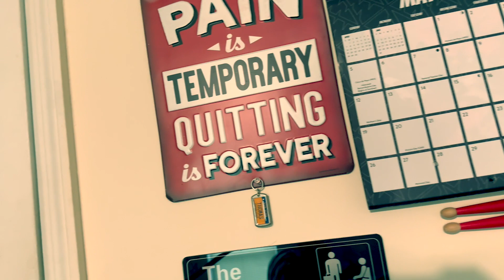The Unknown Stuntman (The Fall Guy Theme) | Rewritten | Lee Majors, Blake Shelton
I mixed both version of The Unknown Stuntman together with some updated stars, and I think it's not too shabby. What do you think?

Well, I'm not the kind to kiss and tell, But I've been seen with Zendaya.
I've never been with anything less than a nine, so fine.
I've been on fire with Emily Blunt, gone fast with a girl named Gal.
But somehow they just don't end up as mine...

It's a death-defying life I lead, I'll take my chances.
I've died for a living in the movies and tv.
But the hardest thing I'll ever do is watch my leading ladies,
Kiss some other guy while I'm bandaging my knee.

I might fall from a tall building, I might roll a brand-new car,
'Cause I'm the unknown stuntman that made Gosling such a star.

I've never spent much time in school, but I
taught ladies plenty.
It's true I hire my body out for pay, hey hey!
I've gotten burned over Emma Stone, blown up for Florence Pugh
But when I wind up in the hay, it's only hay, hey hey!

I might jump an open drawbridge, or Tarzan from a vine,
'Cause I'm the unknown stuntman, that makes Reynolds look so fine.

I might fall from a tall building
I might roll a brand new car
'Cause I'm the unknown stuntman
Who'd die to have your heart
Yeah, I might fall from a tall building